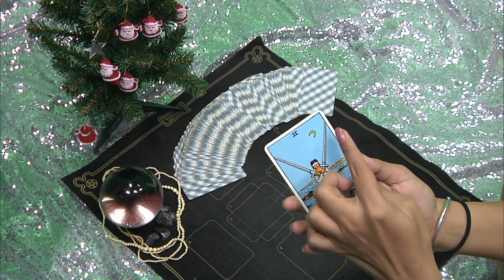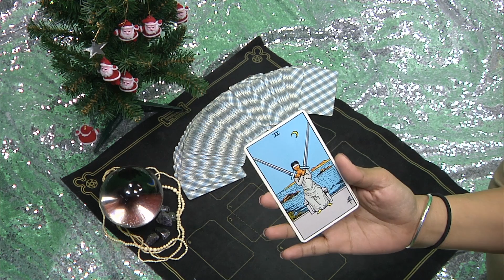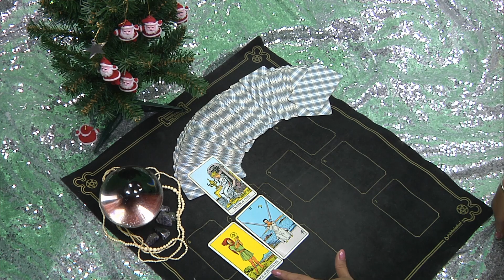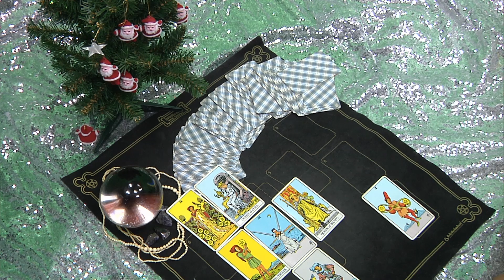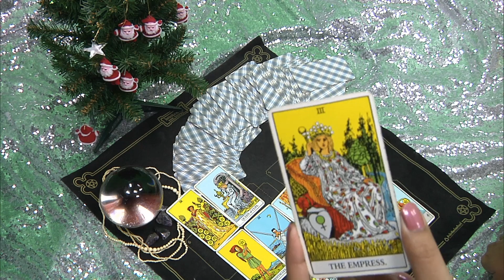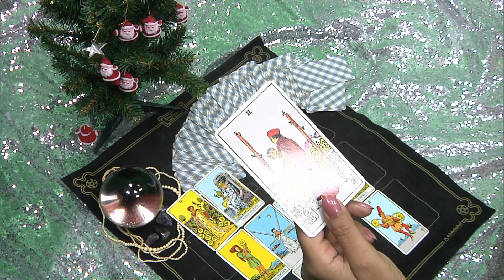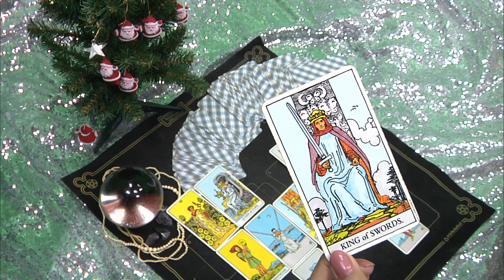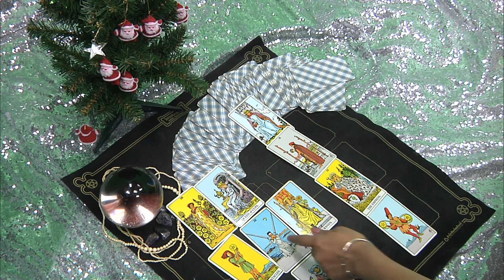ดวงราศี ธนู ประจำเดือนมกราคม ปี62 เตรียมรับข่าวดีเรื่องเงิน! ลงทุนแล้วมีเกณฑ์ได้กำไรในภายหลัง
เตรียมรับข่าวดีเรื่องเงิน! ลงทุนแล้วมีเกณฑ์ได้กำไรในภายหลัง

คำทำนายคนเกิด เดือน ธ.ค. : ทำนายดวง รายปักษ์ ประจำวันที่ 1-15 มค. 2562

จะได้ฝึกฝน ฝึกปรือฝีมือในการทำงาน ไปทบทวนความถนัดของตัวคุณเอง เพื่อจะต่อยอด พัฒนาให้ดียิ่งขึ้น ถึงเวลาที่คุณจะต้องเติมความฮึกเหิม ให้กำลังใจตนเองให้มาก แล้วตัดสินใจให้เด็ดขาด เส้นทางการทำมาหากิน ให้เลือกจากการวิเคราะห์โดยดูจากประสบการณ์เก่าๆ ที่ผ่านมา ถ้าปรึกษานายผู้หญิงหรือขอพรจากแม่ จะมีข่าวดีเรื่องการเงิน จะได้เครื่องมือที่ดี หรือมีการลงทุนเกี่ยวกับเรื่องเครื่องมือ อุปกรณ์การทำงาน
พอได้มาแล้วก็ต้องใช้เวลาศึกษามันพอสมควร แต่มันจะสร้างประโยชน์ให้อย่างมากในภายหลัง สิ่งที่ต้องระมัดระวัง - ระวังการใช้คำพูด อย่าเชือดเฉือนจิตใจคนอื่น

"บันเทิง-ดารา" ติดตามข้อมูลข่าวสารได้ที่
"ความเชื่อ-ดวง-พระเกจิ" ติดตามข้อมูลข่าวสารได้ที่
"สถานการณ์-ข่าวร้อน-ข่าวด่วน" ติดตามข้อมูลข่าวสารได้ที่
"ทุกปัญหา ที่นี่มีคำตอบ"ติดตามข้อมูลข่าวสารได้ที่

ตามข้อมูลข่าวสารได้ที่

เลขที่ 50/33 หมู่5 ถนนประชาราษฎร์  ตำบลตลาดขวัญ อำเภอเมือง  จังหวัดนนทบุรี 11000

ติดต่อลงโฆษณาเว็บไซต์ , โทรทัศน์
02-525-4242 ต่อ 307